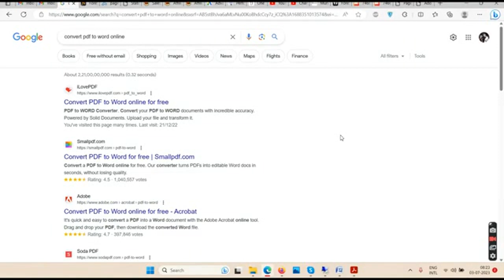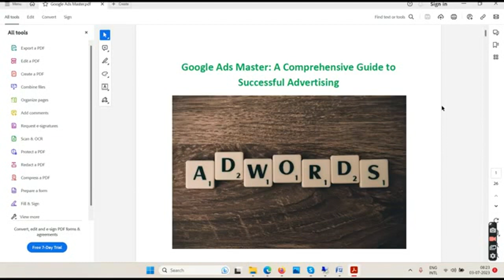Google Ads Master Review + (Bonus Worth $997)